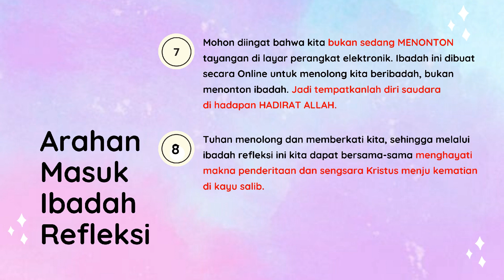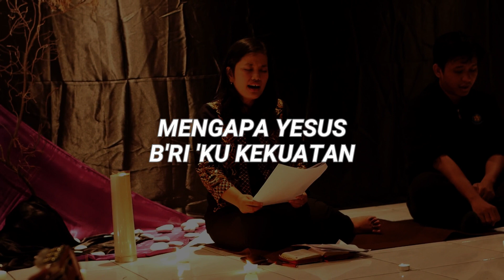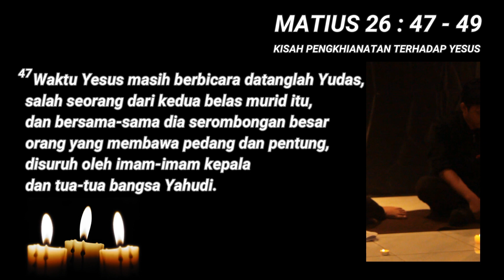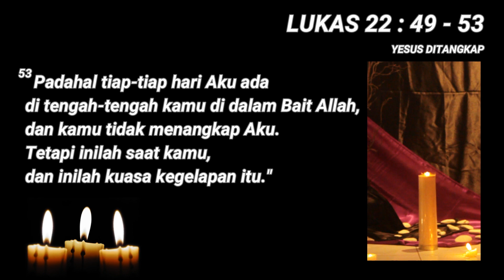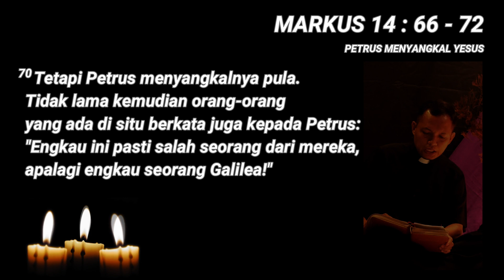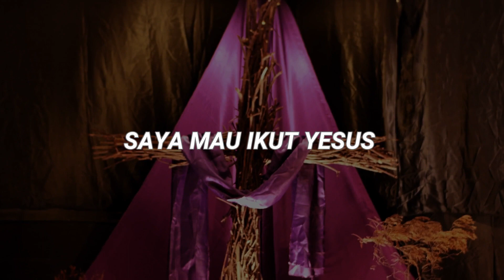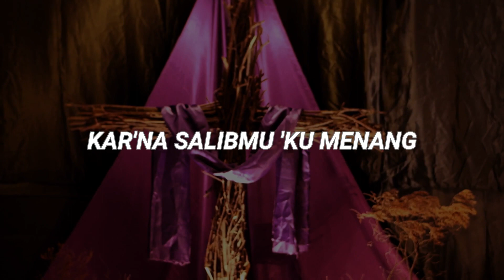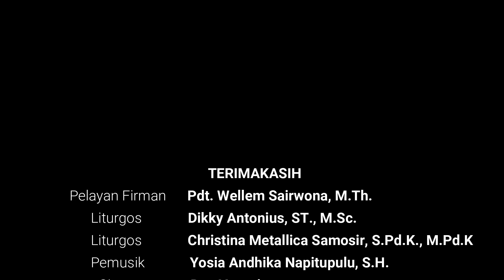"DALAM BAYANG-BAYANG MAUT" IBADAH REFLEKSI MASA SENGSARA YESUS KRISTUS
Mari, mengambil waktu sejenak untuk merefleksikan masa sengsara Yesus Kristus sebelum Ia disalib demi menebus dosa-dosa kita. Kiranya dalam kondisi yang tidak kondusif saat ini, kita tetap melihat bahwa Tuhan Yesus selalu menyertai dan memelihara hidup kita melalui masa pandemik.
Tuhan Yesus Memberkati di manapun kita berada.